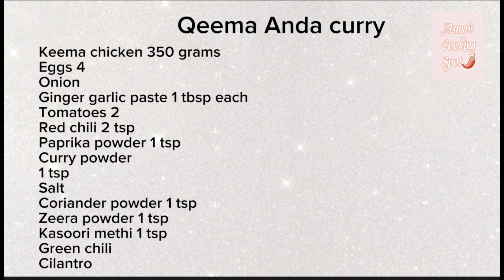Qeema Anday Gravy|ناشتے والے قیمہ انڈے گریوی| by Asma's cooking Spot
Welcome to Asma's
Cooking spot
Ingredients
Chicken boneless keema 300 grams
Oil
Ginger garlic paste
Onions
Tomatoes
Red chili
Salt
Coriander powder
Zeera
Curry powder
Cumin
Cloves
Black pepper powder
Cilantro

Eggs hard boiled as per choice